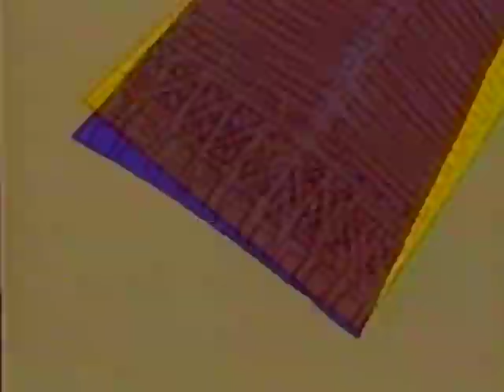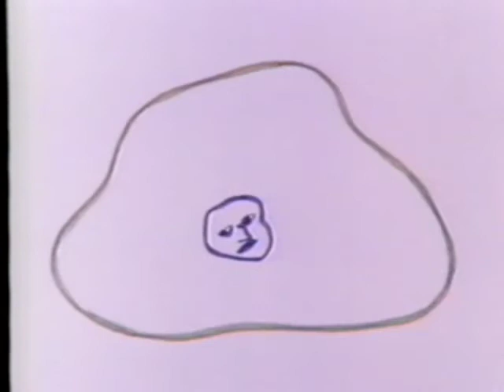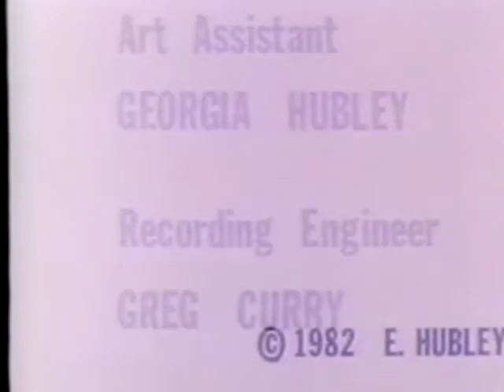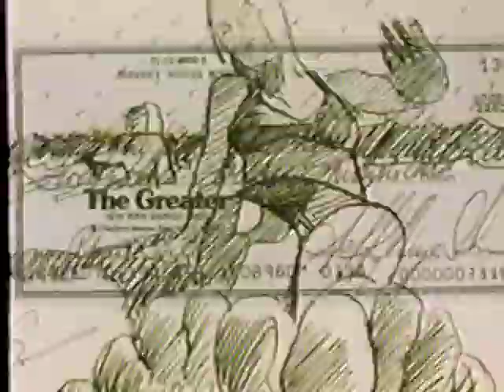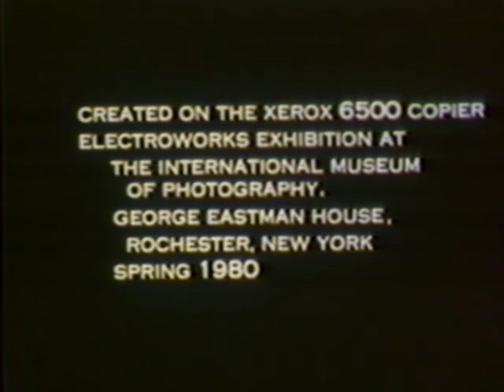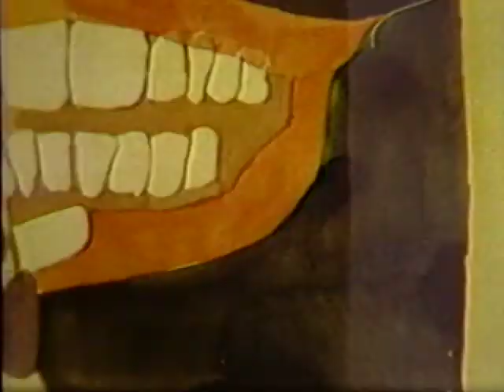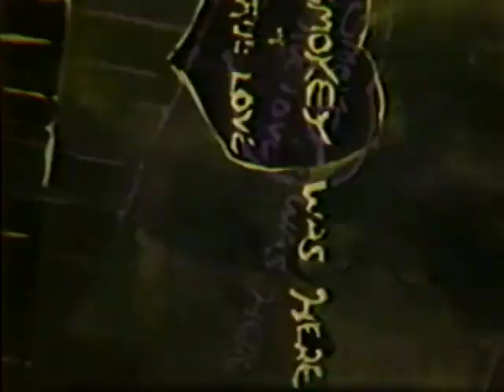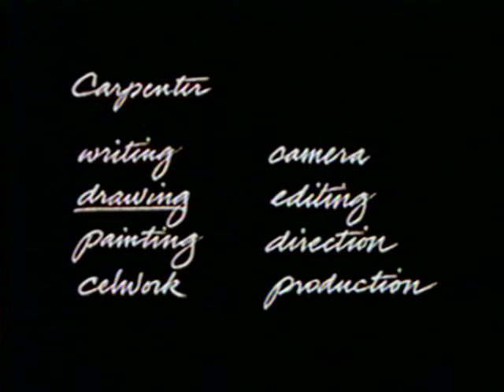TONY VEGAS ANIMATED ACID BURN FLASHBACK TABU VHS